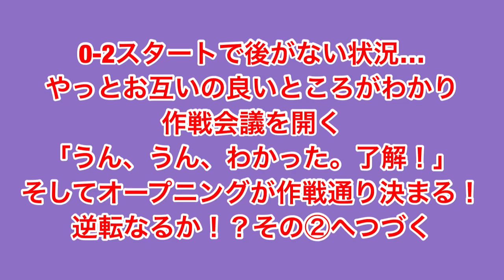【OKP試合動画】OKP・ぐっちぃ vs 長屋くん・松原くん その①【OKP杯p4ダブルスマッチ】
第1回OKP杯p4ダブルスマッチ2回戦の模様です。
長いので2部に分けての動画になります。

卓球ライフサポーターのチャンネルでは、
あなたの卓球ライフをより良くするためのヒントやアイデアをプレゼントしています。

FBはこちら：日々出来事、イベント情報、オリジナル商品等発信！

ブログはこちら：毎日ためになる気付きを投稿！